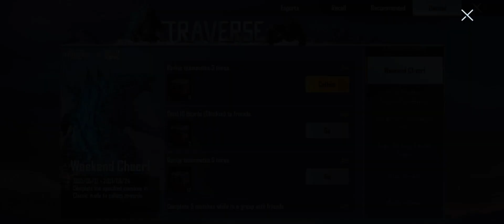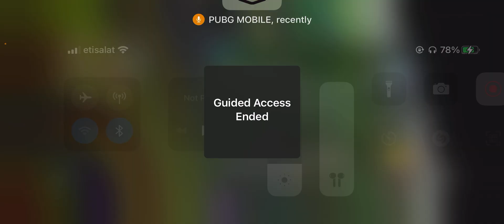PUBG ERANGEL [YouTube BABY Gaming]